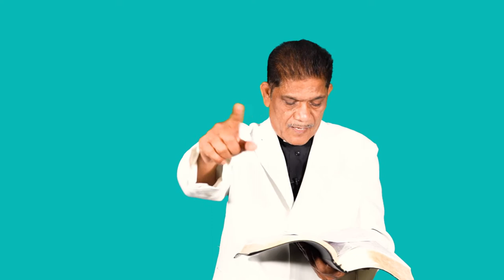பைபிள் தீர்க்கதரிசனங்கள் நிறைவேறுகின்றது | Rev.J. Jayasingh